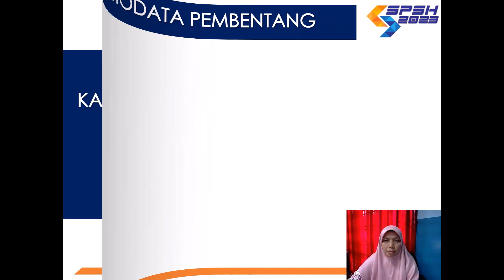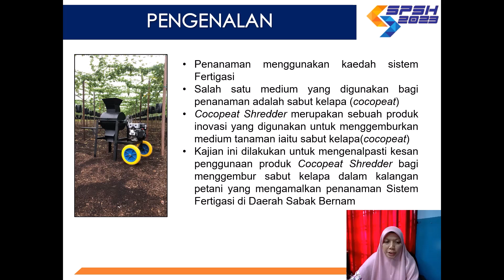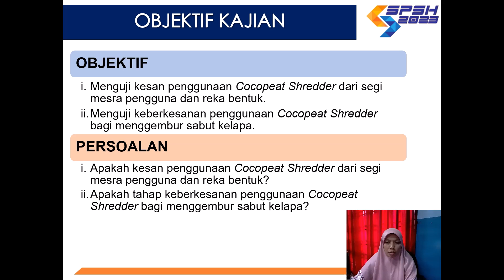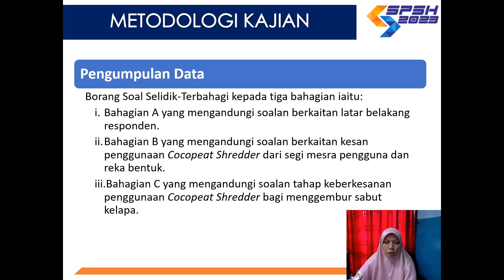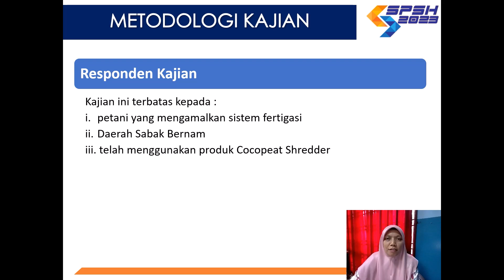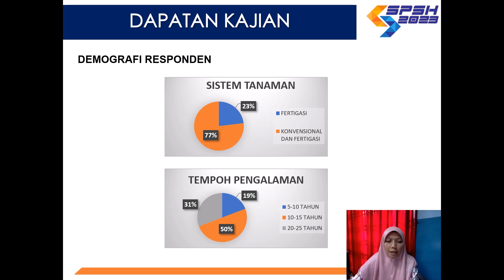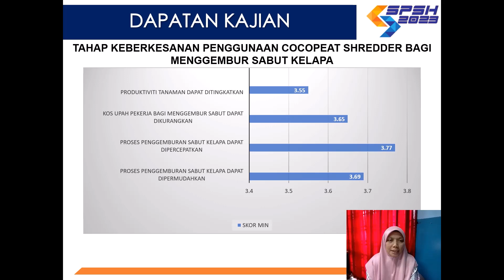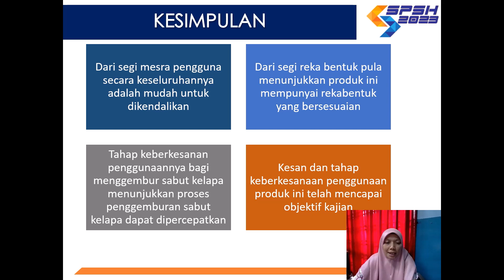F009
Seminar Pembelajaran Sepanjang Hayat 2023 (SPSH 2023) peringkat kebangsaan merupakan medium dan inisiatif yang julung kali dilaksanakan oleh Kolej Komuniti Pasir Salak dengan kerjasama Jabatan Pendidikan Politeknik dan Kolej Komuniti serta Politeknik dan Kolej Komuniti Zon Perak bagi membincangkan isu-isu berkaitan pemerkasaan Ekosistem Pendidikan dan Latihan Teknikal dan Vokasional (TVET) seiring dengan hala tuju agenda Majlis TVET Negara khusus bagi memperkasakan kepentingan perkhidmatan dan kebajikan terhadap golongan advokasi seperti Orang Kurang Upaya (OKU), tahfiz dan orang asli di Malaysia. SPSH 2023 merupakan platform yang amat sesuai untuk mencapai matlamat melahirkan modal insan berkualiti, berilmu pengetahuan dan berdaya saing dalam tuntutan norma baharu. Program ini akan memberi peluang kepada para penyelidik untuk mengembangkan pengetahuan serta berkongsi kepakaran dalam mendepani cabaran Pendidikan TVET secara inklusif kepada semua.